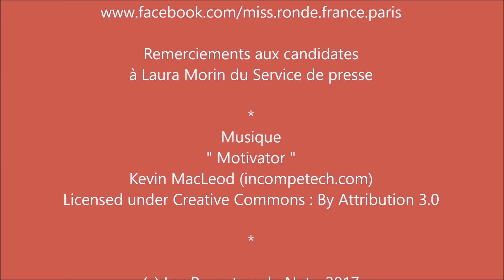Curvy Paris - La mode grande taille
Rencontre avec Matthieu, Créateur de la marque urbaine Curvy Paris à élection de Miss Ronde Paris 2017, en qualité de membre du jury, et pour communiquer sur sa marque ...